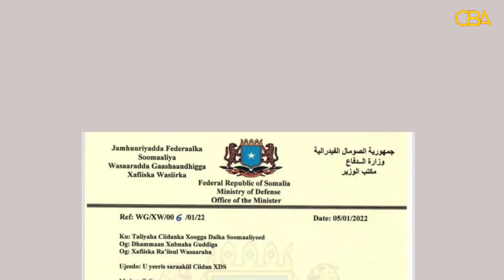Nuxurka Warka CBA TV